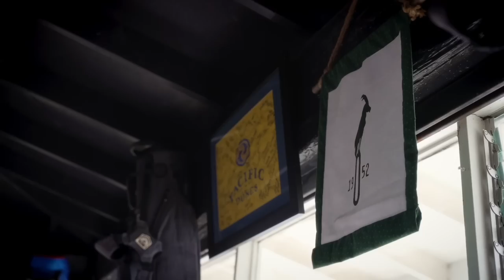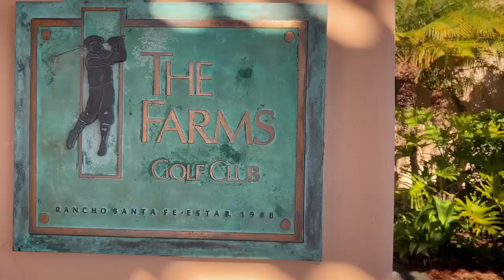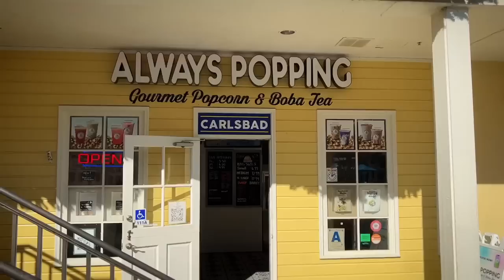Is this the Greatest?